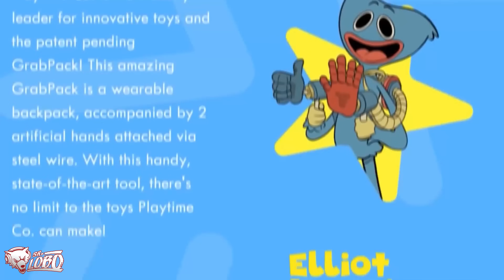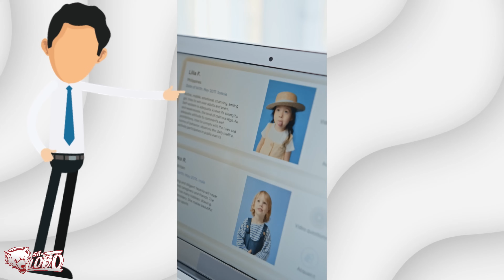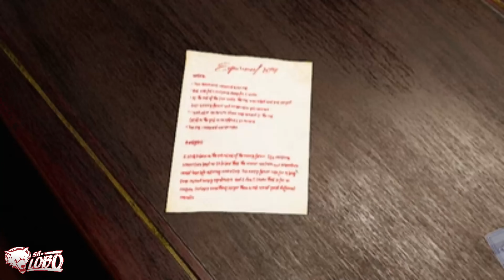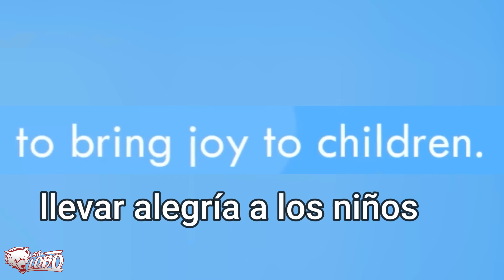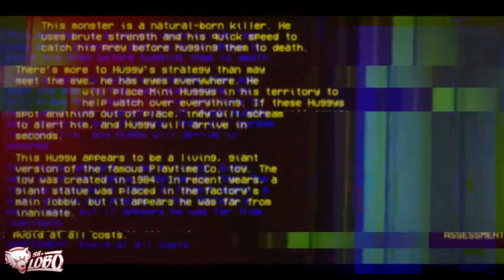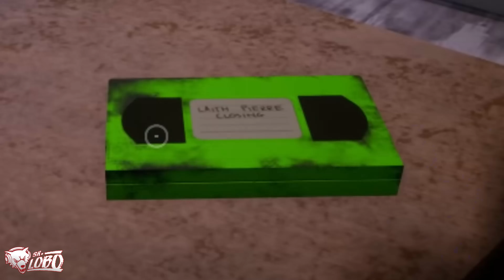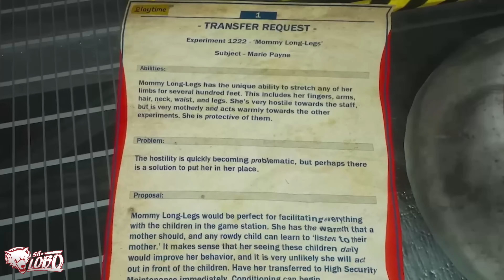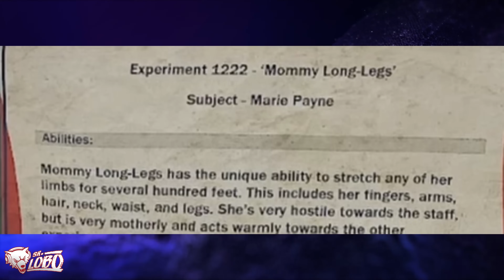💥( DESACTUALIZADO) HISTORIA COMPLETA de POPPY PLAYTIME antes del CAPITULO 3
💥( DESACTUALIZADO) es HISTORIA COMPLETA de POPPY PLAYTIME antes del CAPITULO 3

AQUÍ EL PELUCHE QUE TANTO AMAS

historia y miniatura basada en el gran Game theorist

💥 La Historia COMPLETA de Poppy Playtime RESUELTA (Capítulo 3)